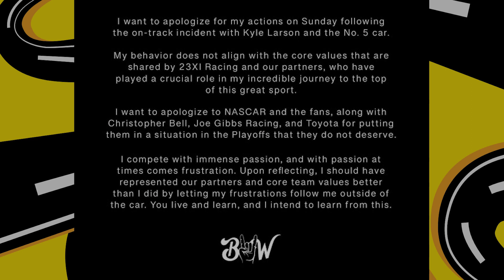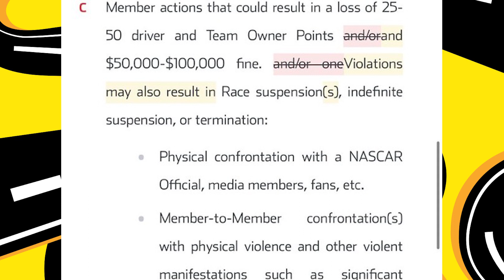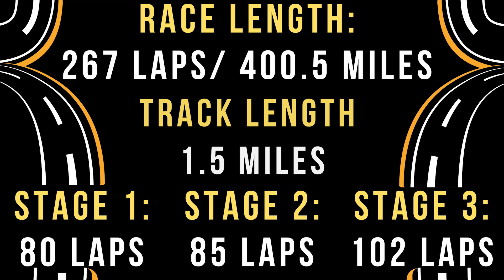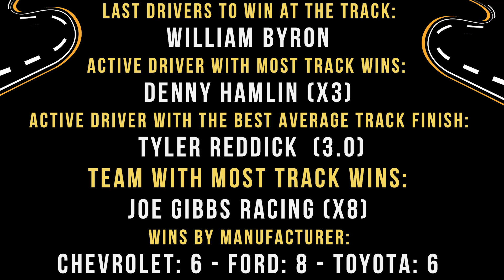Bubba Wallace and Kyle Busch Penalty, Silly Season News, and Homestead-Miami Preview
Following the Vegas race, two penalties were handed to Cup Series drivers. We will talk about those with a focus on the Bubba Wallace race suspension. Plus, we will dive into silly season news from Spire Motorsports and Junior Motorsports.
All this and a Homestead-Miami preview are in this episode if “Above The Yellow Line”
Dysautonomia Awareness Month:
Thank you to Shaq Eye Gear and Doordash for supporting ATYL and TobyChristie.com!
From show creator Taylor Kitchen, welcome to Above The Yellow Line! Join me each week to discuss the latest from the world of NASCAR. Also, join the conversation most Friday nights for live hangouts!

- ATYL Merchandise

Thumbnail:
Wallace: Gary A. Vasquez | USA Today Sports
Kyle Busch: Chris Graythen / Getty Images Sport / Getty